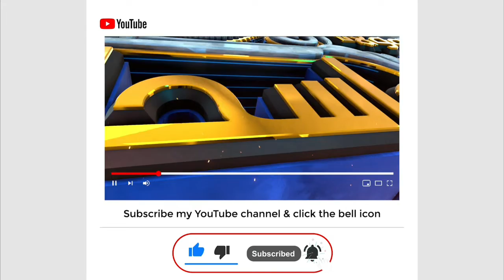itakaf ki Niyat|اعتکاف کی نیت | Hakim ishaq official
about video : doston is video mein mein itakaf ki Niyat ka masla Byan Kiya Hai,
 دوستو اس ویڈیو میں میں نے اعتکاف کی نیت کا مسئلہ بیان کیا ہے
itakaf_ ki _niyat,